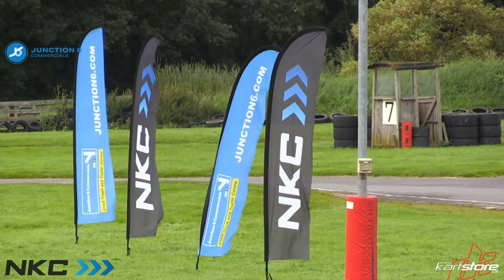NKC 2023 "0" Plate - Whilton Mill - Sunday LIVE!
All the action from Northamptonshire and the Final day of the  2023 National Kart Cup "0" plate meeting- Please like and subscribe to this channel as we build our unique Karting content YouTube presence